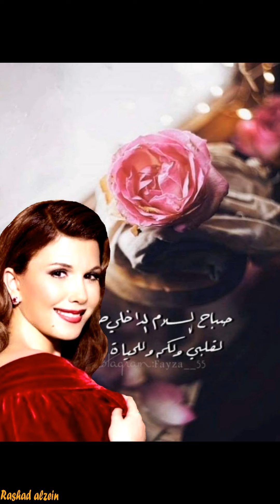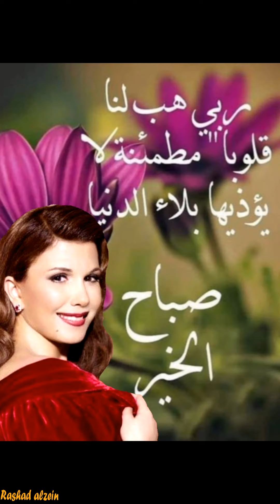ما حدا بعلي مطرحك بقلبي ماجده الرومي